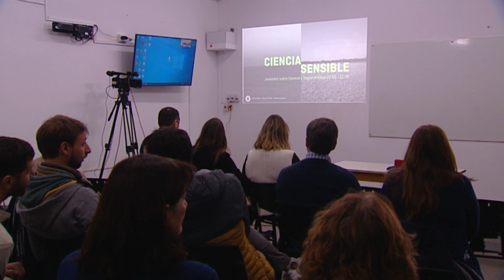SE REALIZÓ INA JORNADA SOBRE CIENCIA Y SOSTENIBILIDAD EN LA UTN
CLAUDIA DIDO – LUCAS MAVOLO - Se llevó adelante en la sede de calle Villegas de la UTN un ciclo de Jornadas centradas en promover un espacio de interacción entre la comunidad científica y ciudadana, con el objetivo de concientizar sobre el impacto generado por las actividades científicas y tecnológicas en la sostenibilidad del quehacer social y productivo.(4´16´´)